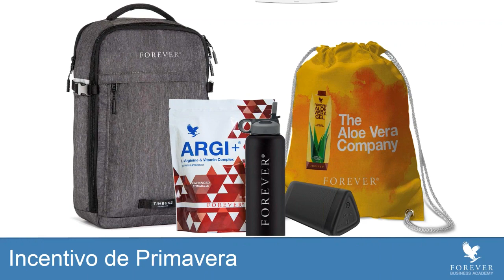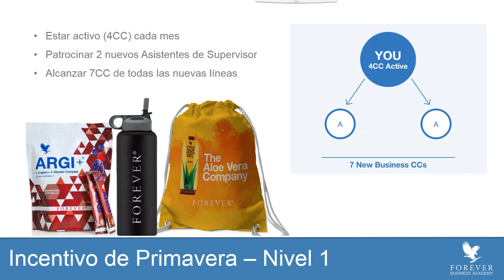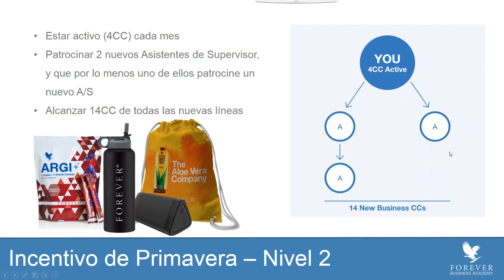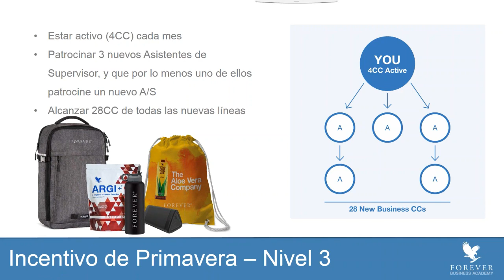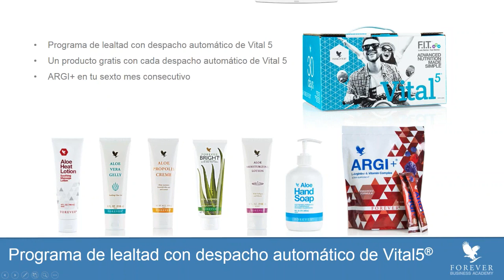Sonya Precision Liquid Eyeliner Training en Espanol